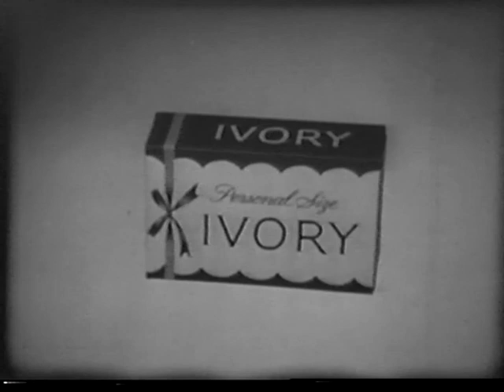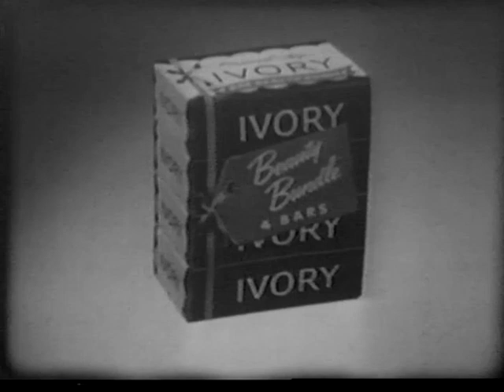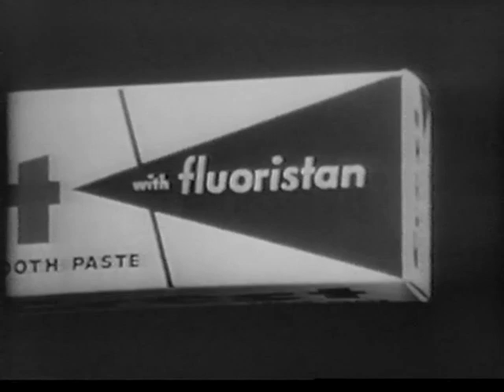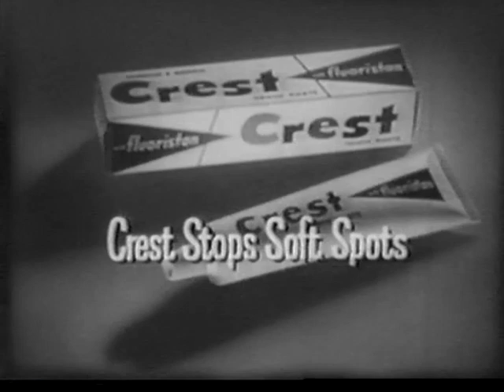No More Tears--Jane Wyman, 1956 TV Drama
"No More Tears," 1956 TV drama starring Jane Wyman.  Includes original Ivory Soap and Crest commercials.